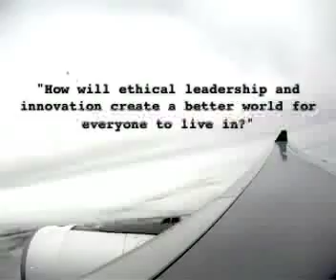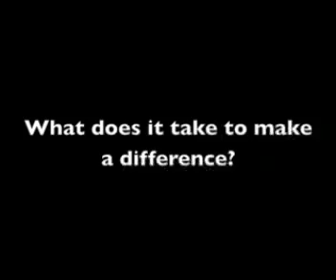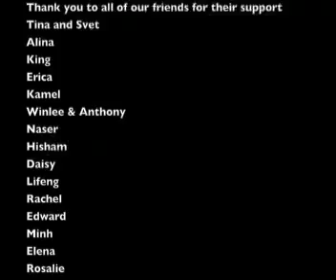"Lead by Example" by CARE TEAM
Micheal Jackson Earth Song

Haskayne Spirit Award Video Submission

Presented by,
Samie L .S. Ly
Stavros Athanasoulias
Richard Cohen
Shan Swaleh